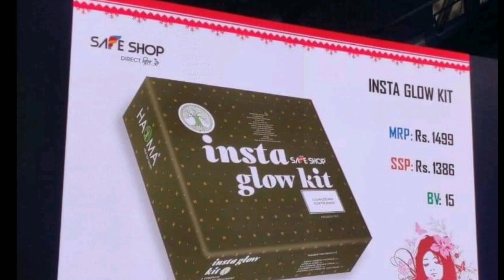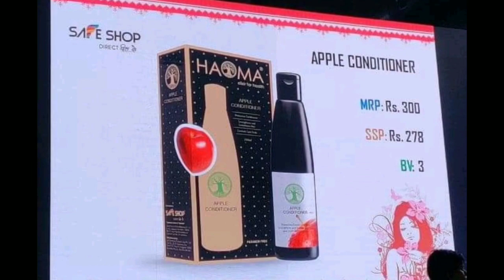Today 🔥🔥21 New products Launching By SAFESHOP WITH SHRI SHRI RAVISANKAR JI..🔥🔥.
21 New products Launching By SAFESHOP WITH SHRI SHRI RAVISANKAR JI

SAFESHOP is a Direct selling company. Our motto is to provide quality lifestyle products at reasonable prices to the consumers. We use medium of Direct selling to remove middle men and promotional costs and pass the saving to our customers as well as Direct sellers in form of incentives.

INDIA की Best Network Marketing कम्पनी जिसमें वो सब कुछ Proof हो चुका है जिसके दावे सभी MLM कम्पनियां करती हैं। लेकिन कुछ ही कम्पनियों ने लोगों के सपने साकार किये हैं। उनमें से एक 18 साल से लगातार लोगों की जिन्दगी बदलने वाली एक मात्र कम्पनी -

                 🔥🔥🔥 SAFESHOP🔥🔥🔥

👌👌 अब आप एक भरोसेमंद कंपनी से जुड़कर लाखों की Income कर सकते हैं और अपनी की एक ROYAL पहचान बना सकते..

      💰SAFE-SHOP बिजनेस प्लान व ज्वाइनिंग💰

 1• Safe Shop में जॉइनिंग के लगभग 35 से अधिक पैकेज उपलब्ध हैं।  Joining किसी भी एक पैकेज को लेकर कर सकते हैं, यानि कि सिर्फ एक बार किसी भी एक पैकेज को Purchase करके Safe Shop Business से अपने कैरियर को एक नई दिशा दे सकते हैं। इस बिजनेस में इनकम Qualify करने के लिए हर किसी को सिर्फ 2 जोइनिंग करानी होती है -- Left और Right  यानि कि अगर किसी के द्वारा 2 से अधिक ज्वाइनिंग होती है तो उसे अपनी डाउनलाइन को देना होगा |

2..इस तरह से यदि आपके Upline के द्वारा कोई Extra जोइनिंग होती है तो उसका बेनिफिट आपको भी मिल सकता है | • First Pair Income = 1400/- रुपये व Next Pair Income = 1000/- रुपये |

3. सभी लेवल पर प्रति पेअर 1000/- रुपये की Income होती है |

3.Weekly Capping 200 Pair 200 x 1000 = 200000/- रुपये |

4• क्लोजिंग व इनकम पेआउट साप्ताहिक होता है।

5.अब यदि आप इस बिज़नेस में अपना थोड़ा-सा भी समय देकर 1 महीने में अपनी 2 सेल करते हैं और आपके टीम में आने वाले सभी लोग औसतन 1 महीने में अपनी सिर्फ 2 सेल करते हैं तो आने वाले 1 से 2 सालों में आप अपनी व अपने परिवार की लाइफ में ढेर सारी खुशियाँ ला सकते हैं।

keel support ..

-I only used bits and piec

safeshop safeshopindia safeshopindia daumond. arvind yadav. parshuram sir deepak sir safeshopindia daimond safeshop silver gold pearl tooaz ruby amrald daimond mlm direct selling  safeshop new daimond arvind yadav speech become daimond soch mlm gyna  markating gyan sonusarma mlm daimond
secure life safeshop direct selling company mlm daimond...